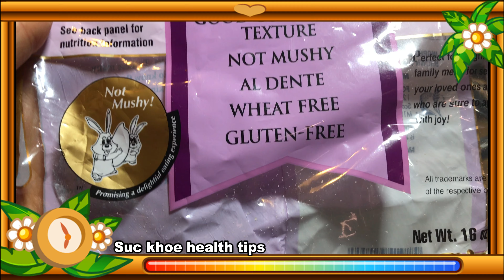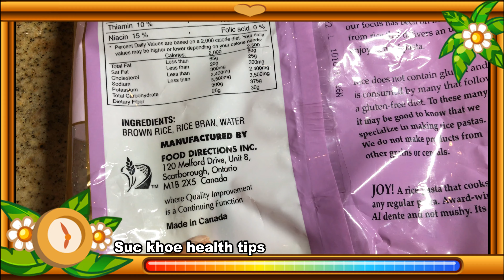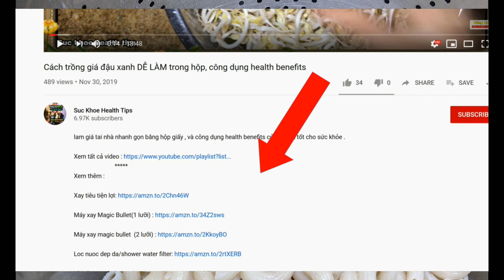Bún gạo lức, nui gạo lức dai ngon, BROWN RICE PASTA, suc khoe health tips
Bun gao lức này dễ ăn dai dai

*Xem thêm :

* Bún gạo lức ORGANIC

Lọc nước đẹp da/shower water filter

Máy xay Magic Bullet(1 lưỡi)

Vòi tắm mạnh Oxygenics

đậu ngựa nhiêù đạm _Fava bean